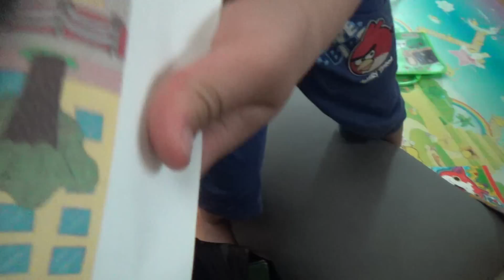파워레인저 안키돈, 붐파키 다이노포스 장난감을 선물받고 좋아하는 아이의 모습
위 2개의 제품을 주말에 숙제를 다 하고 선물로 주었더니 무진장 좋아하는데, 꽤 좋아하네요...^^
너무 조건이 많은가 싶기도 한데, 아직은 약속을 잘키고 있네요~

제품명 -
가격 -
블럭수 pcs -
판매처 -